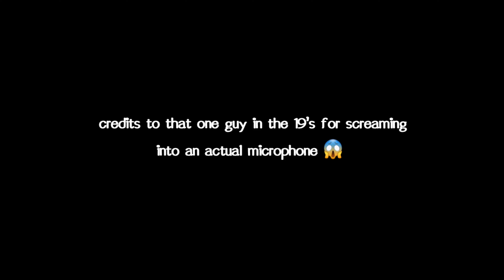if you scream, I'll kiss you😱 | Villain Bakugo x Hero Deku AU!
this is an old trend?? i dont remember though for smr
IB: ReallySophie

❕Socials❕
꒰ Insta: butterflybkdk // Butterfly Official
꒰ Roblox: stitchkawaii_12 // sha
꒰ Pinterest: Butterfly Official // @butterflyuwu12